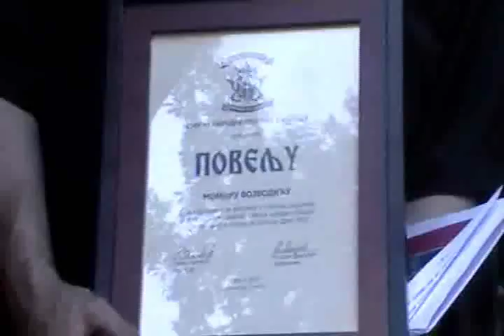Momir Vojvodic o "Crnogorskom Jeziku" 2/2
July 4, 2010 at Binbrook, ON, Canada
O "Crnogoskom Jeziku, o Srbiji o Evropi, Kosovu, Tadicu, Djindjicu, Holbooku, ...